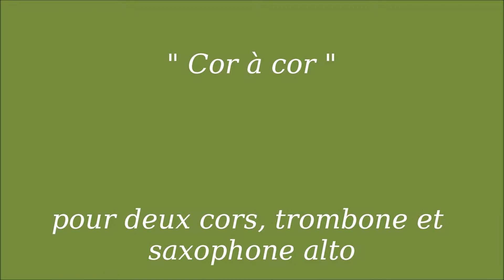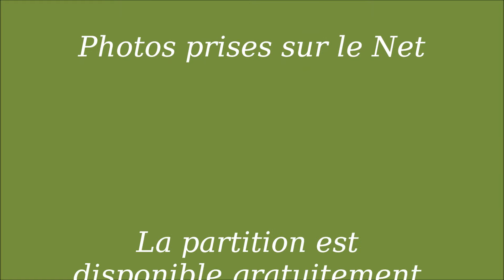Cor à cor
Deux cors, Trombonne, Saxophone alto.